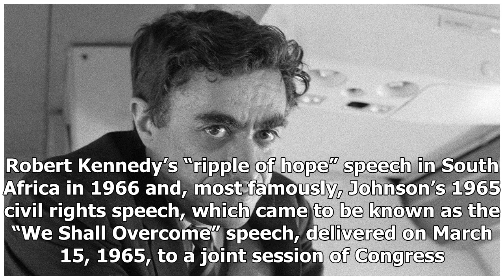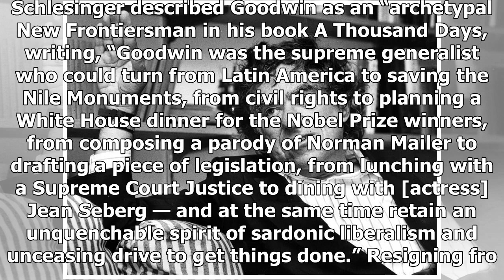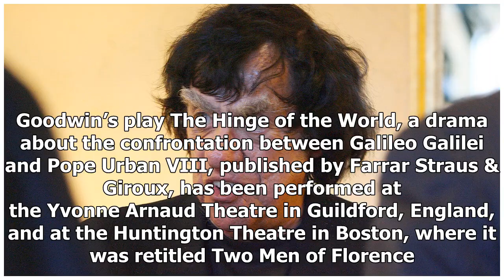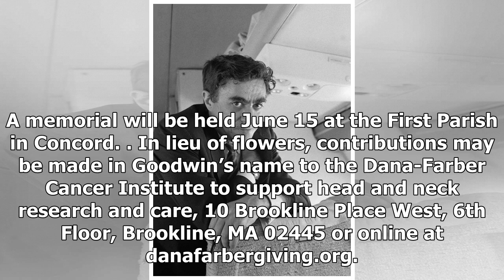Richard Goodwin, Presidential Speechwriter and Author, Dies at 86